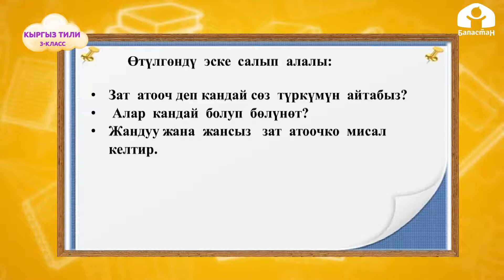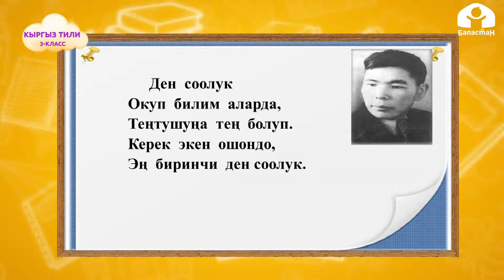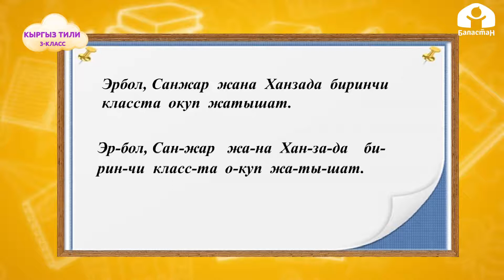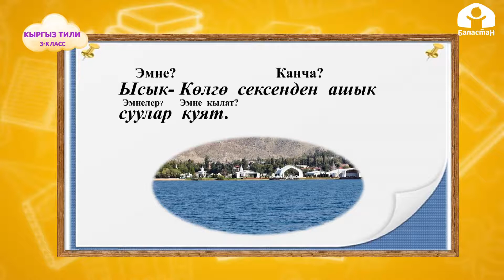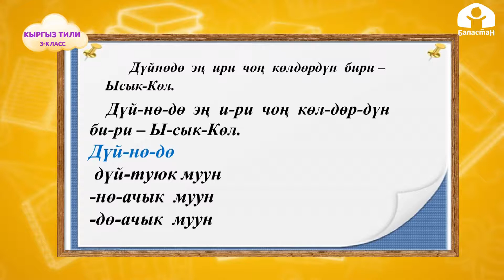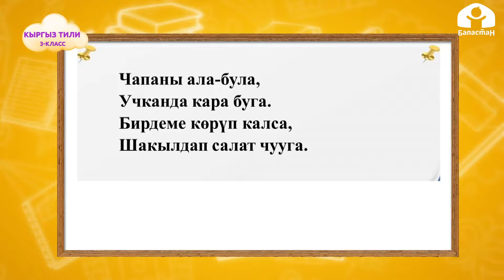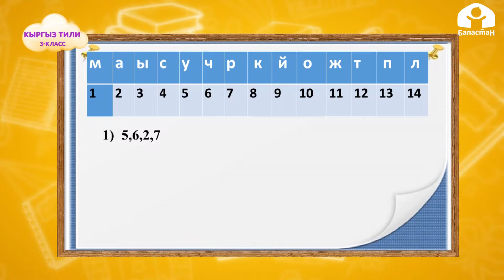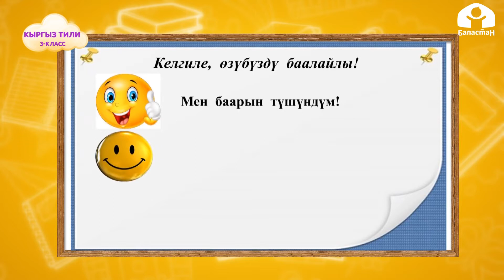3-класс | Кыргыз тили | Энчилүү зат атоочтор